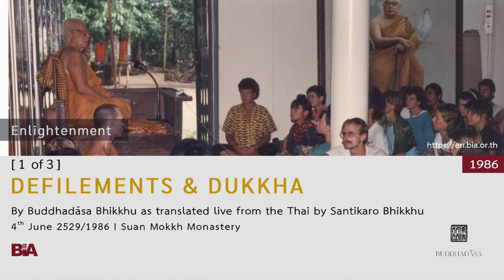8606 - [1 of 3] Defilements & Dukkha | Buddhadāsa Bhikkhu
This Dhamma teaching was offered by Tan Ajahn on 4th June 1986.

1. Courses to introduce foreigners to the correct understanding of Buddhist principles and practice

2. Meetings among Buddhists from around the world to establish and agree upon the ‘heart of Buddhism’

3. Bring together leaders from all religions for the sake of mutual good understanding and cooperation to drag the world out from under the tyranny of materialism.